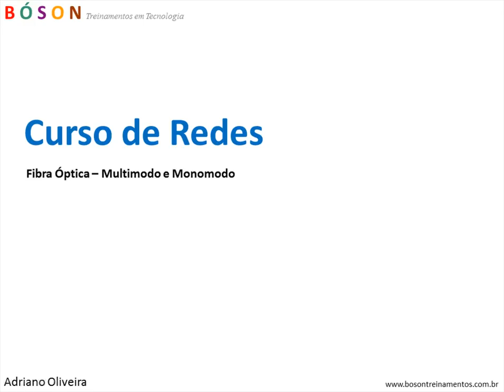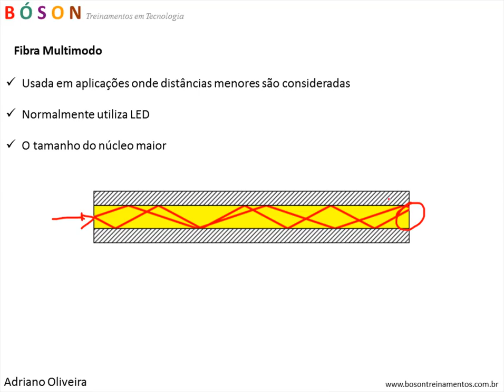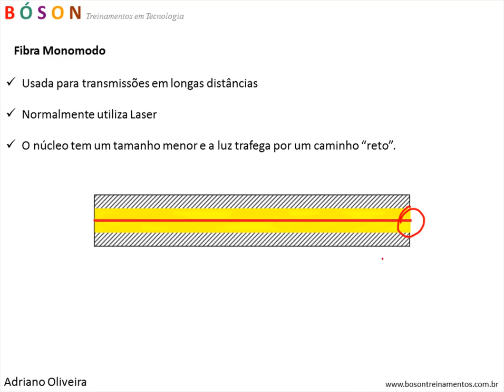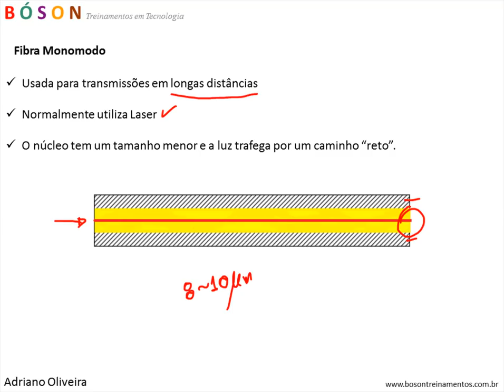Curso de Redes - Vídeo 18 - Fibra Óptica - Parte 1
Neste video de nosso curso de redes de computadores falamos sobre fibras ópticas monomodo e multimodo.

Quer aprender tudo sobre Redes de Computadores? Então adquira o livro Redes de Computadores - 2ª Edição, de Gabriel Torres clicando